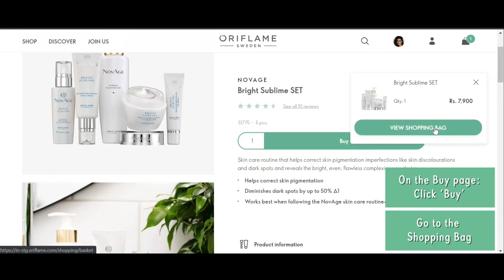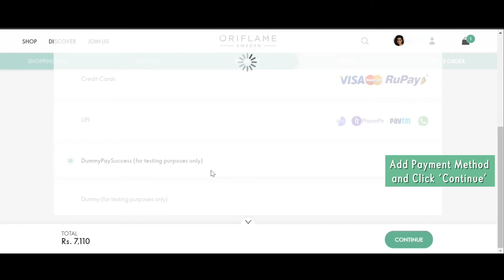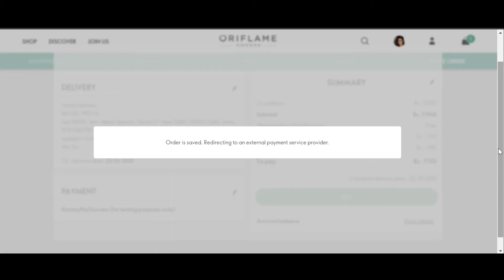Oriflame VIP Customer registration through PBS Link 👆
Video from Soumya Sushil Hebbar